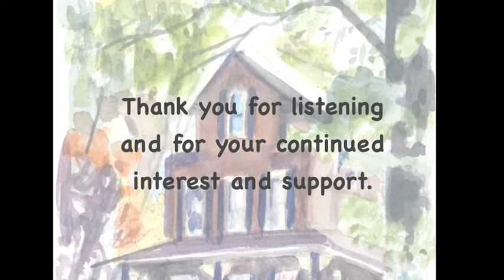Roseville Fair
MONDAY MUSICAL MOMENTS

These musical moments are provided each Monday by Concerts for a Cause (sfconcerts.org).  They are offered as a musical diversion to one’s day, while also promoting our concert series and fundraising efforts.

Today’s musical moment is a song called The Roseville Fair. I hope you enjoy it!

SONGWRITER:   Bills Staines (b. February 6, 1947)

PERSONAL HISTORY
In either 1979 or 1980, I bought an album called Whistle of the Jay by Bill Staines.  It was the first of probably 5 or 6 albums of Staines’ that I owned over the years. Whistle of the Jay had a number of great songs on it that are considered to be some of Staines best songs, including: River, A Place in the Choir and Roseville Fair.

I learned Roseville Fair immediately upon purchasing the record, which means its been a song that I’ve been playing for some 40 years now.  I often get requests to do it and I usually play it on the guitar. I’ve worked out a little clawhammer banjo arrangement, too, which is what I’m play here.  I just love this song.

BACKGROND INFORMATION
Folk singer and songwriter Bill Staines was born in Medford, Massachusetts in 1947.  In the early 1960’s Staines became part of the vibrant folk scene in and around Boston and Cambridge, MA.  He released his first album in 1966 and began to tour nationally about that time.  Staines has a knack for writing songs that sound like they are old traditional folk songs. You would think that being left handed and playing the guitar upside down (treble strings on top) would be an issue for a musician, but not for Staines!  By anybody’s standards, he is an excellent guitar player.  He is also a tremendous yodeler and, in 1975, he won the National Yodeling Championship at the Kerrville Folk Festival.

Over his long career he has recorded 26 albums of mostly his own songs, released 4 song books and in 2004 he published a memoir, The Tour: A life Between the Lines. I remember hearing years ago that Nanci Griffith stated something to the effect that they ought to pass a law in congress naming Bill Staines a national treasure!  Composer David Amram described Staines as “a modern day Stephen Foster…his songs will be around 100 years from now.”

Some of the artists who have recorded Staines songs include: Peter, Paul and Mary, Tommy Makem and Liam Clancy, Jerry Jeff Walker, Nanci Griffith, Glen Yarborough, Priscilla Herdman, The Highwaymen and Schooner Fare to name a few.

VERSIONS ON YOUTUBE
There are lots of versions of Roseville Fair on YouTube.  Here is the man himself, Bill Staines, playing the guitar upside down and singing his song

Some other interesting and varied versions by other artists included: Nanci Griffith Tommy Makem and Liam Clancy Full Set at the Philadelphia Ceili Group’s 40th Annual Festival Molasses Creek and Mathew Walklate